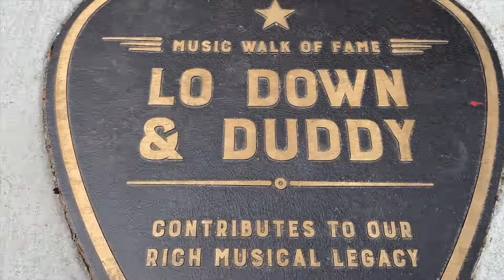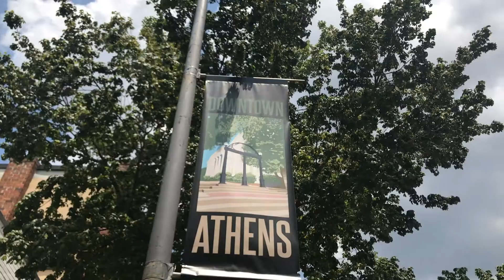ClAssic Conversations with LoDown & Duddy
🗣 Check out our EXCLUSIVELY ClAssic ConversAtions Interview with 🎙LoDown and Duddy...🤗

lodownanduddy are members of a historical independent hip-hop group native to Athens, GA. During the late 90s and early 2000s, the two took the independent industry by storm with the debut of their ClAssicAlly Iconic Album 📀"Between the Hedges,"📀 which spawned hits such as 🎶"A LaLa" and "Chocolate!"🎶

Within a matter of 2yrs, the group linked up for several collaborations with commercially successful artists such as 🎙@bubbamathis and @joclive, signed a deal with super producer
👨🏾‍💻@Timbaland and dropped their second album 📀GAMobbin📀 which featured the breakout hit 🎶PecanSeason🎶.

🎉🎊During the fall of 2021, The Athens Cultural Affairs Commission inducted LoDown and Duddy into the Athens Music Walk of Fame, honoring an eclectic mix of genres and timelines that reflect the city’s long history of musical influence and significance! 🎊

When asked about his thoughts on the group's prestigious honor by AthensBannerHerald Duddy is quoted as stating, "We are honored to be a part of this, we didn't know what we were doing at that time, we just wanted to put our city on the map and played our part in doing so."

Do your research on LoDown and Duddy...🤓Download and stream all of their ClAssic hits on ALL Streaming Platforms TuneIn...🖥👀🍿, Learn something...👂🏿🧠💡 and as ALWAYZ, Remember to Keep Your Conversations Classic baby! 😎

📹by @indieboxkart_media